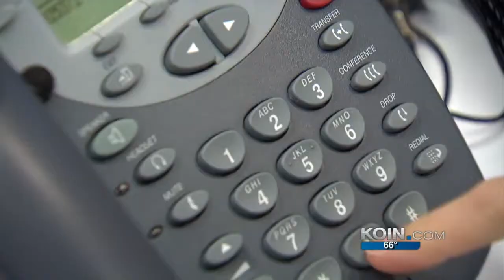Longview woman, 96, scammed twice in 1 day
A 96-year-old Longview woman was duped out of $5,000 after she fell for a telephone scam and was then deceived by a Safeway employee.